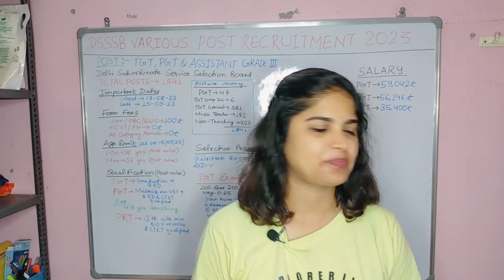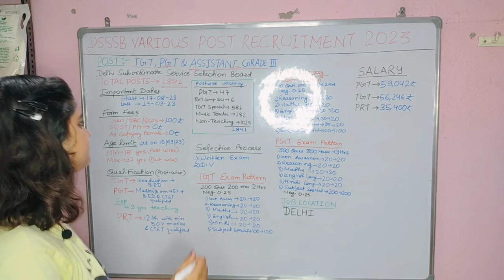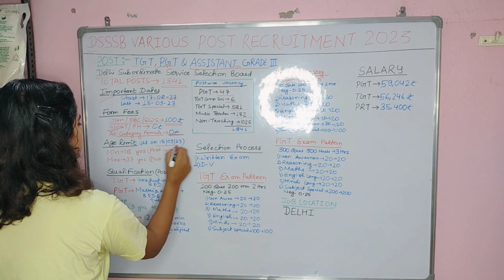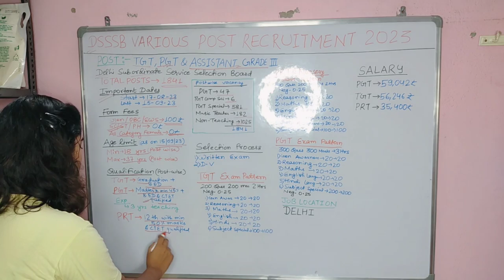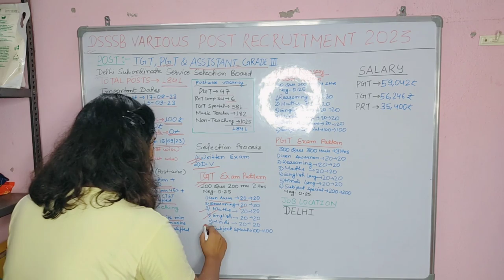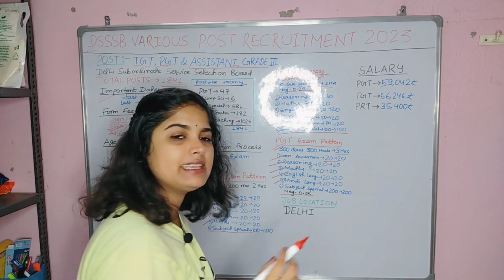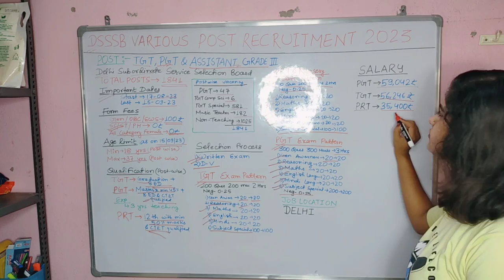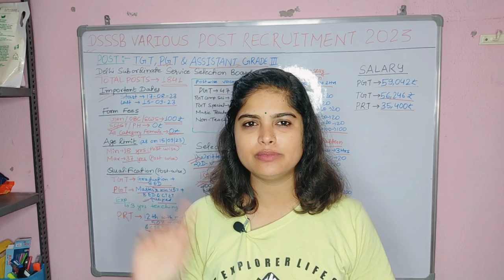दिल्ली शिक्षक वेकैंसी 2023 | दिल्ली DSSSB VARIOUS POST RECRUITMENT 2023 | DSSSB TGT Vacancy 2023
| DSSSB TGT Vacancy 2023 | DSSSB Vacancy 2023 | DSSSB Notification DSSSB TGT Eligibility Criteria 2023 | DSSSB TGT Vacancy 2023 Detailed Information

What is the last date for DSSSB vacancy 2023?
What is the tentative vacancy for DSSSB 2023?
What are the requirements for DSSSB teacher?
Who is eligible for DSSSB PGT 2023?
dsssb.delhi.gov.in current vacancy
DSSSB Vacancy 2023 Notification PDF
DSSSB PRT Syllabus
DSSSB Full form